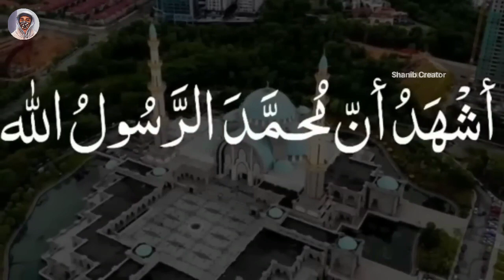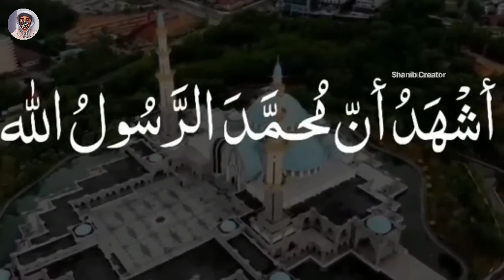Yahudi azan kaise dete hain : Yahudi history in hindi ll Yahudi azan • Yahudi